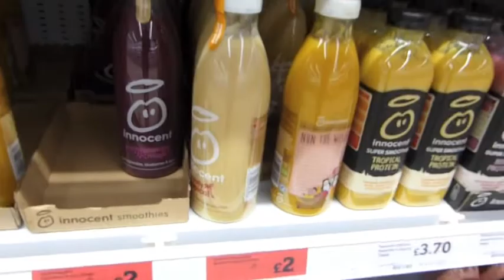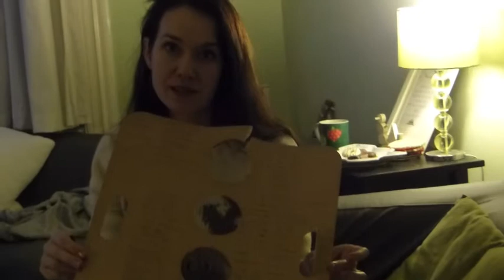DENTIST & SAINSBURYS | 12 Days of Vlogmas - Day 7 | Giselle Extras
- DENTIST & SAINSBURYS

Give this video a big thumbs up if you enjoyed!